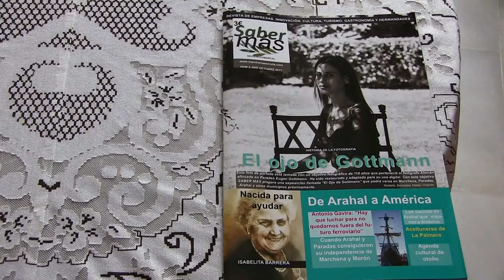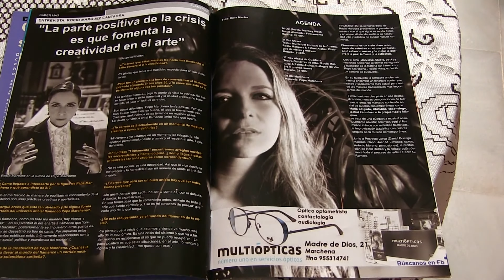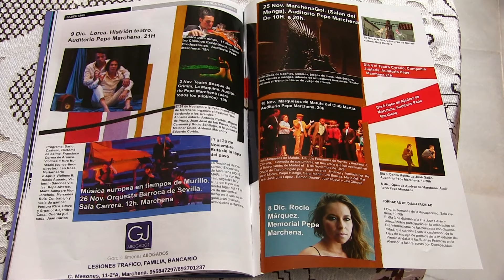Revista Saber Mas Numero 2